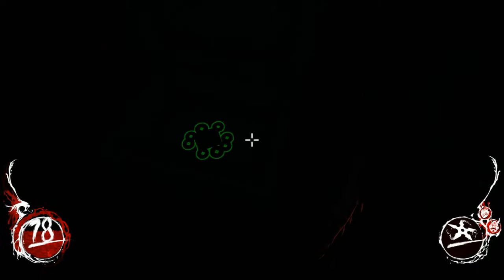SHADOW WARRIOR #7 - L’ellipse du génie !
Yo bande de Roger c'est Th3Dakmoon et on se retrouve pour la suite du let's Play sur Shadow Warrior. Achète ton jeu moins cher ici !
Bonne vidéo!